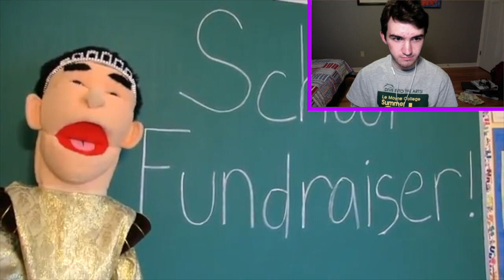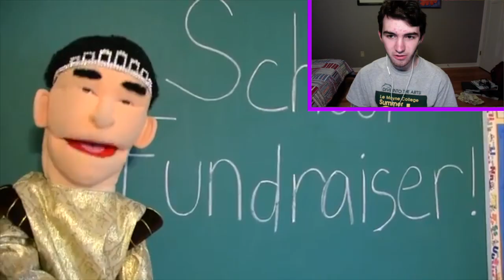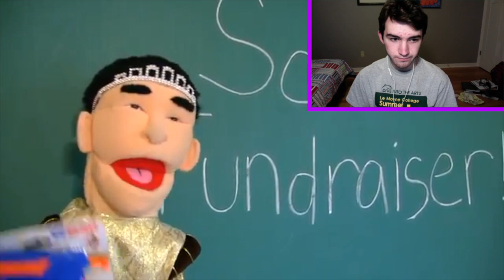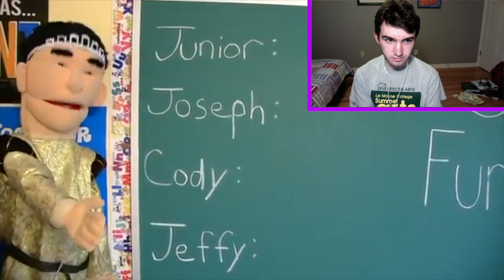[6:57] "He's Selling A PS5!!!" Reacting To SML Movie: The Candy Salesmen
This is my Reaction to SML Movie: The Candy Salesman. Honestly it was alright. I enjoy the concept of them trying to sell the most candy bars to get a PS5. The jokes were driven into the ground and just hinder the episode completely. Overall I'd give it a 5/10 a mediocre video